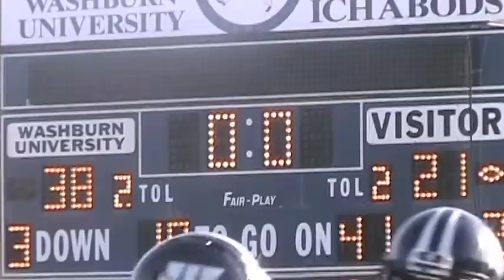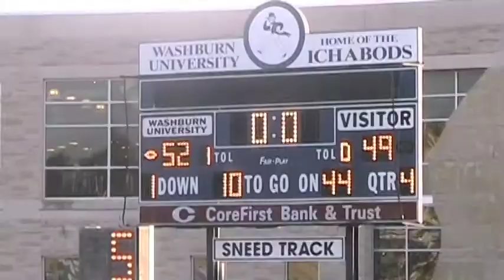Football: Playoffs Game 1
by Andrew Huff

Washburn takes on the Abaline Christian College and wins their first playoffs game in school history!!!1